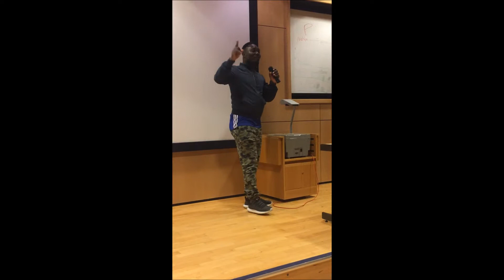COMEDIAN TEN-TEN IN-HOUSE FUNNIEST COMEDY